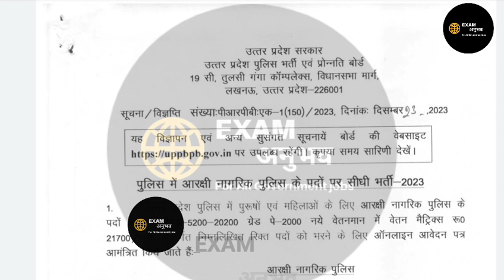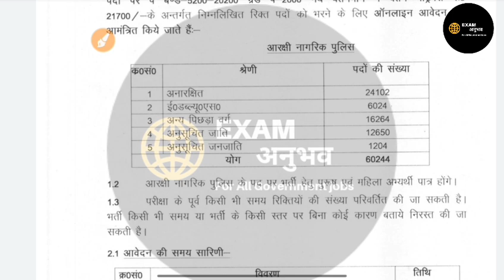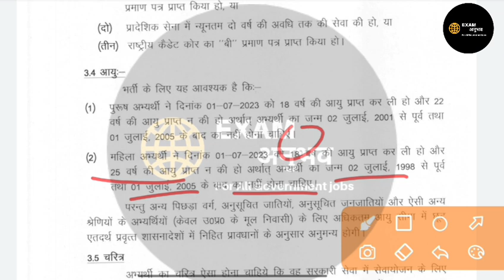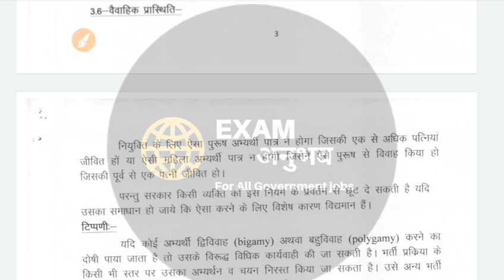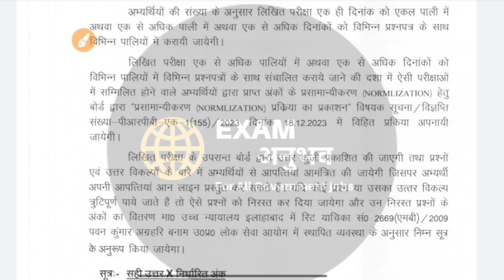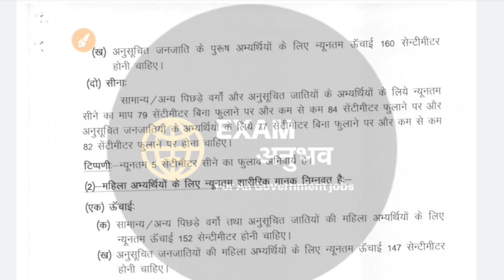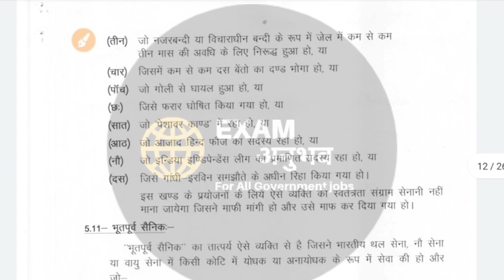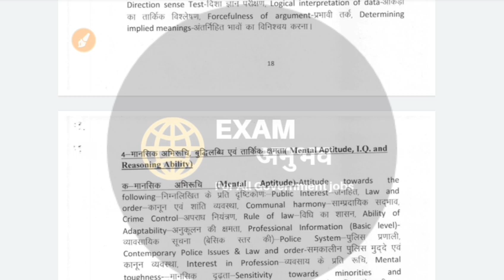up police constable 60244 vacancy notification Out| up police constable notification Out 2023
धन्यवाद्।

धन्यवाद्।🙏🙏
लिंक

जरूरतमंदों के लिए सहयोग अवश्य करें।

UPI link
anubhavpraksh63@oksbi

Upp constable 60244 vacancy notification
Up police constable 60244 cut off